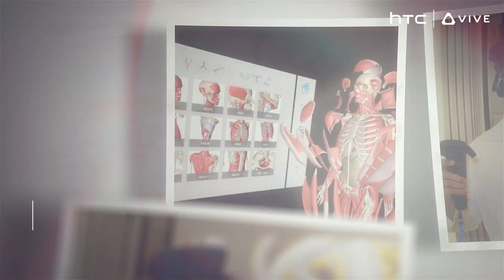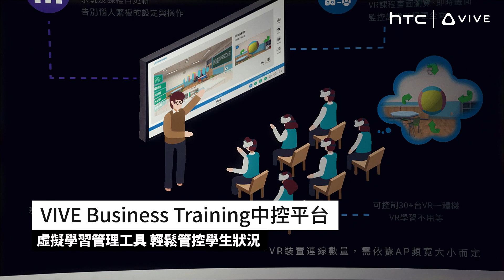讓學習更身歷其境 教學更與時俱進！從基礎到高教 HTC 全方位深耕台灣 XR 教育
HTC 為台灣教育而努力：
科技帶來改變，HTC 致力創建完整的教育生態圈，未來的學習與教學將會變得很不一樣，更具創意與學習力。 VIVE 教育解決方案，包括硬體和 VIVE VR 教育解決方案，我們將虛擬實境技術與教育相融合，透過軟硬體全方位支援，使抽象知識具象化，讓學習變成沉浸於虛擬空間的體驗之旅，全面革新現有的教育形式。